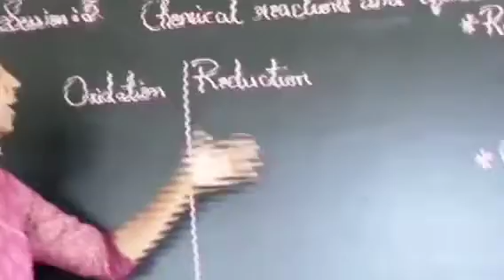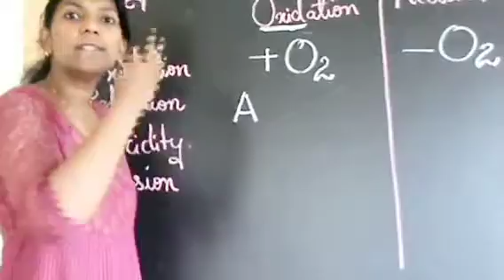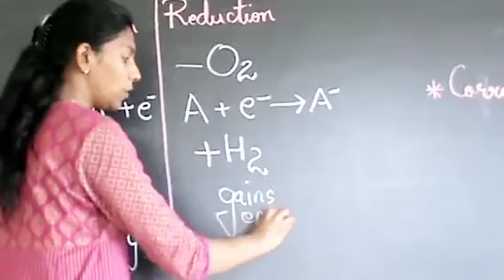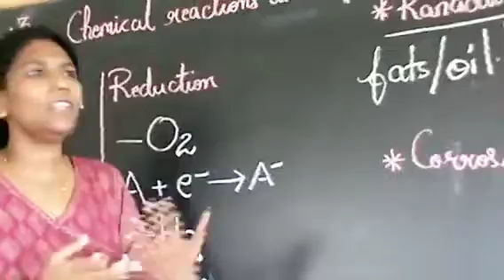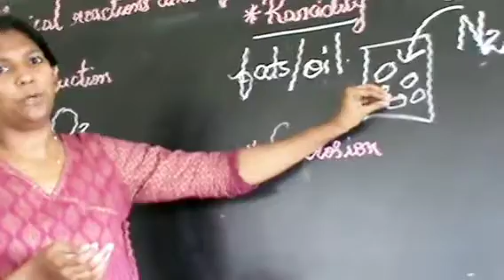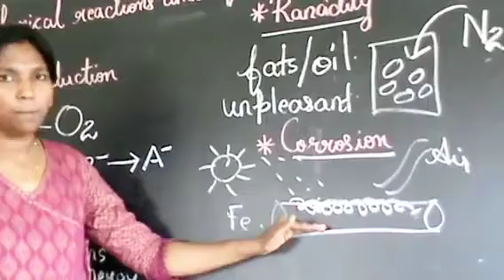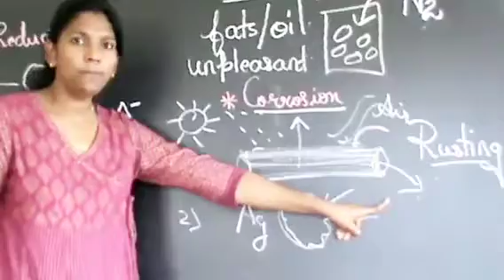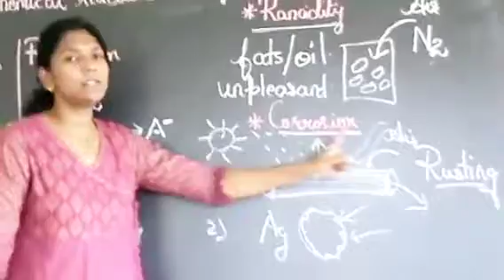Class 10 ( Chemistry) Chemical Reaction and equations CBSE